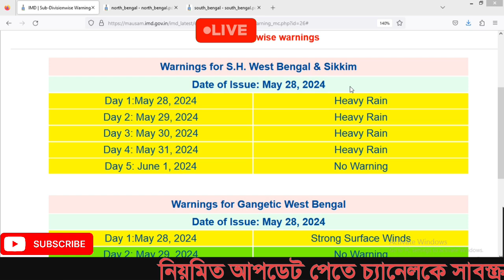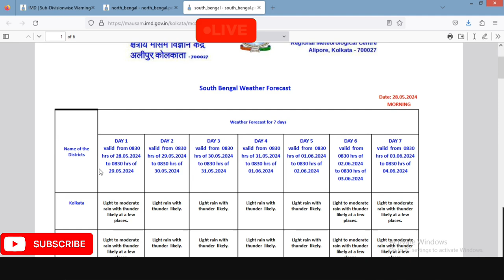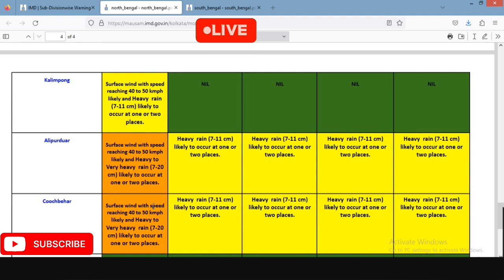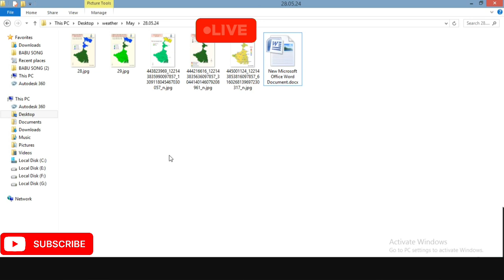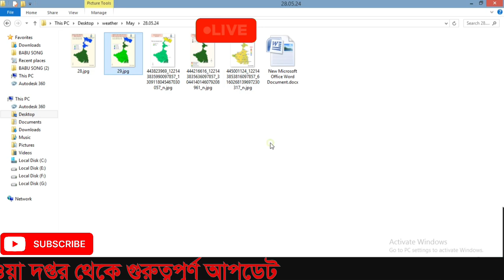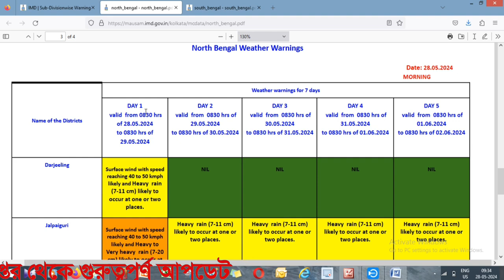🔴Live: আজ সন্ধ্যা-রাতে তুমুল ঝড় বৃষ্টি, বজ্রপাত শিলাবৃষ্টি হবে, ফের কালবৈশাখী, ভারী বৃষ্টি, Weather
🔴Live: গভীর হবে নিম্নচাপ, হবে ঝড় বৃষ্টি , দীঘায় ঢুকবে ঘূর্ণিঝড় রেমাল,Cyclone Remal IMD Update!!
Forecast update
update weather
update weather
forecast Weather
RMC WEATHER FORECAST
forecast update
RMC weather update
Forecast update...
FORECAST
weather update
weather Update
IMD Kolkata
Alipore Weather forecast
forecast update
forecast update
update weather
Alipore Weather
weather Update
update weather
update weather
update weather
weather Update
weather Update
weather Update
weather Update
Bengal weather
weather forecast
alipur weather
weather update
latest weather update
Weather update
weather update
alipore weather
alipur bangla
alipur weather
weather alipur
Kolkata weather
পশ্চিমবঙ্গের আবহাওয়ার খবর
weather update
weather update

হুহুকরেনামছে পারদ
west bengalweatherupdate
weatherupdatetodaywest bengal